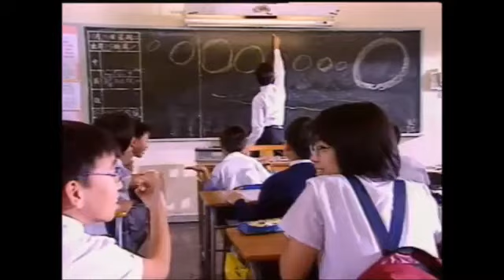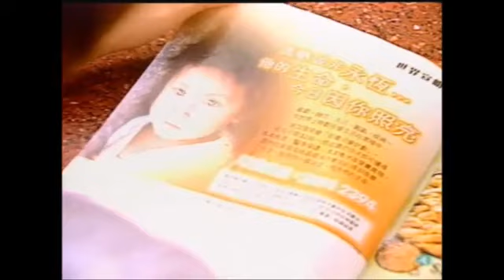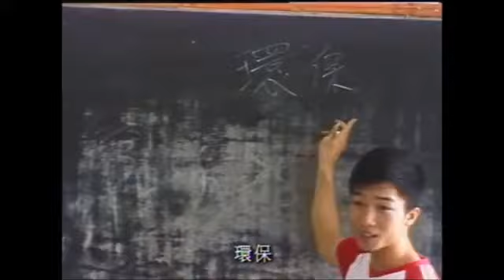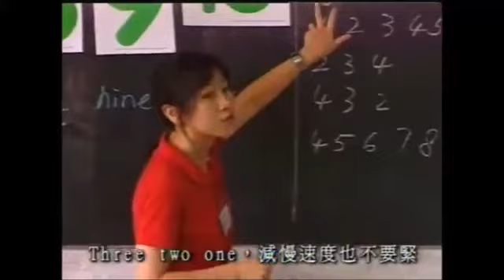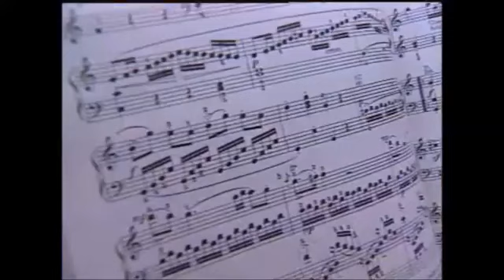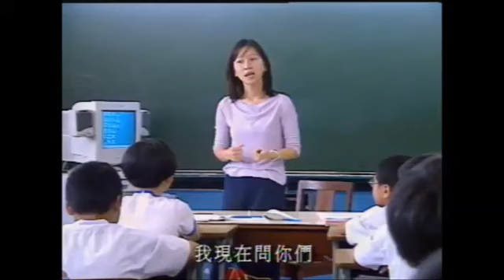春風伴我行1999：音符以外